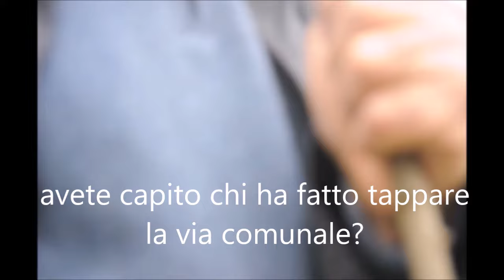Miserie e miserabili in casa nostra.